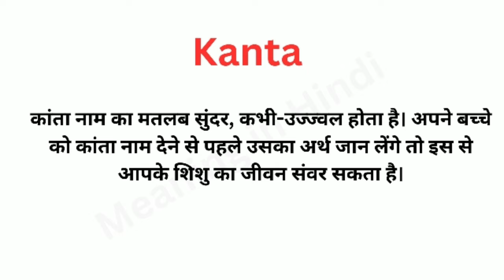Kanta Meaning in Hindi/Kanta का अर्थ या मतलब क्या होता है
Kanta Matlab kya Hota hai
Kanta का अर्थ या मतलब क्या होता है
Kanta Hindi Meaning.